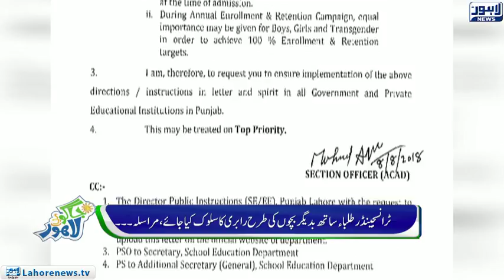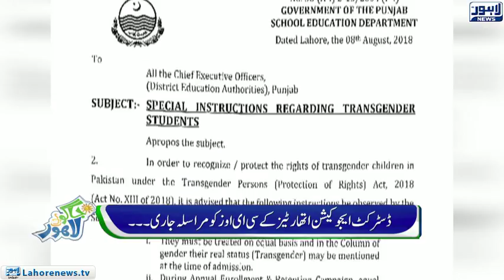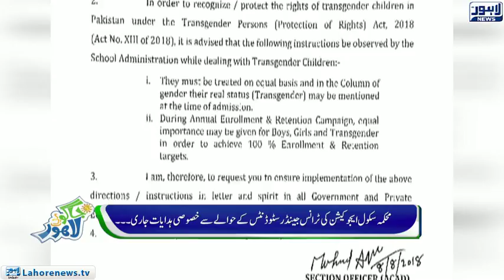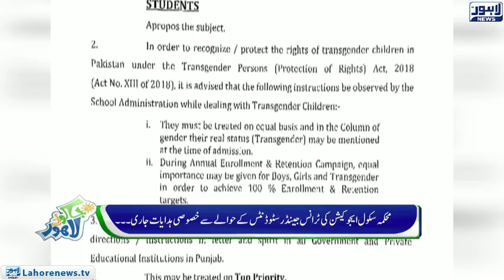Jaago Lahore Episode 476 - Part 2/4 - 10 August 2018